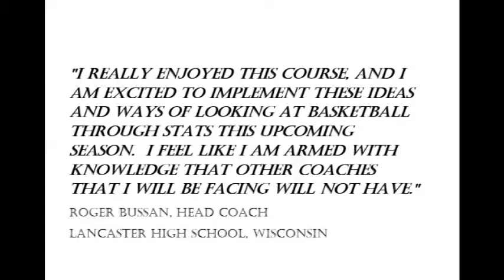Coaching The Game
This is discussion on what takes place in coaching the game, and gives an idea of the numerous details that must be planned for.